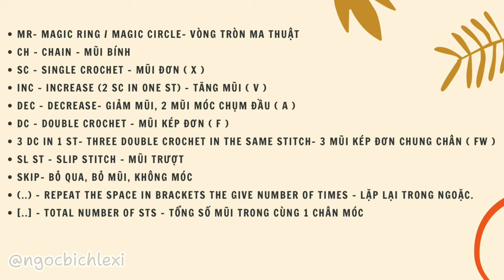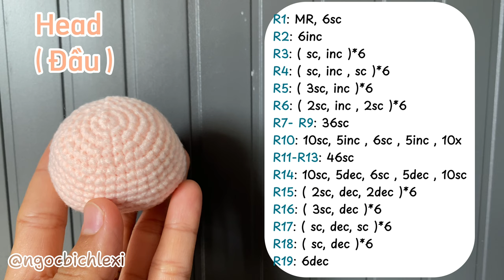Crochet: Panda And Rabbit Jars | Móc len hũ đựng gấu trúc và thỏ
Móc len hũ đựng mini gấu trúc, thỏ